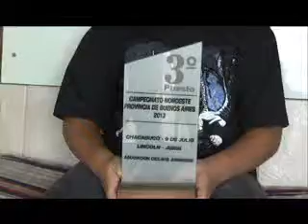LUCAS DUNDIC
Ya premiado por el deporte